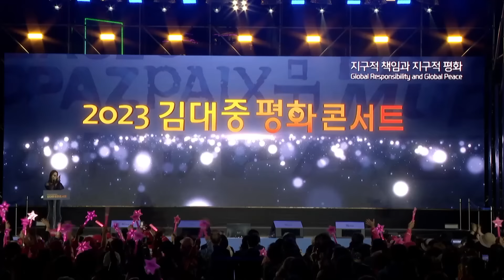전라도를 대표하는 트로트 3인! 이제 당당히 박지현도 합세!